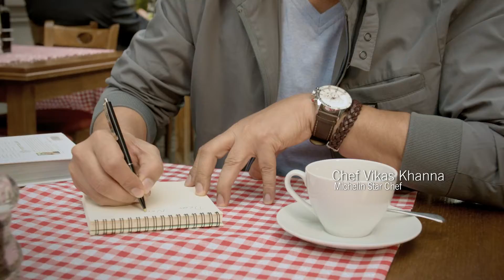Domino's and Vikas Khanna present the Chef's Inspiration Range of Exotic Italian Pizzas - Kannada